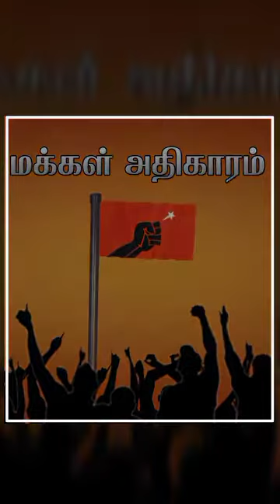தடுப்பூசி எங்கே? - மோடியே முதல் குற்றவாளி!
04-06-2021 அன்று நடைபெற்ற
இணைய வழிக்கூட்டம்

கொரானா பேரிடர்:
பொது சுகாதாரக் கட்டமைப்புக்காகப் போராடுவோம் !

மோடி அரசின் கார்ப்பரேட்  - காவி  பாசிசத் திட்டங்களை முறியடிப்போம் !

தடுப்பூசி தட்டுப்பாடு -  மோடியே முதல் குற்றவாளி !

உரை  :
தோழர் வெற்றிவேல் செழியன்,
 மாநில ஒருங்கிணைப்பாளர்,
மக்கள் அதிகாரம்
தமிழ்நாடு - புதுவை

அனைவரும் பாருங்கள் பகிருங்கள்!